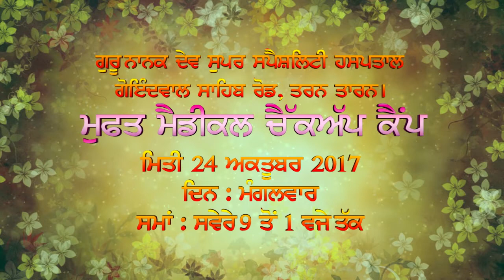24 October 2017 Free Medical Checkup Camp